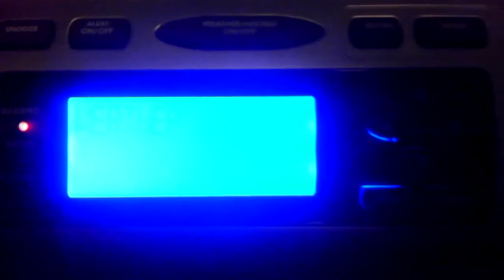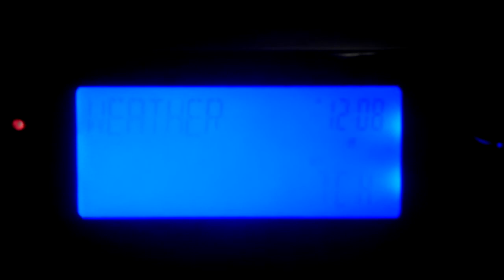EAS #14, SVR, 5/06/14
This is an activation of the Emergency Alert System as heard on KHB37, the NOAA Weather Radio transmitter serving most of Hampton Roads and part of northeastern North Carolina. This activation was part of a small severe weather outbreak coinciding with the passage of a trough through the region.

After missing 2 previous SVRs due to my not knowing anything was going on, I was a little more prepared for this. Interestingly, if it weren't for the hail, this storm would barely have garnered a special weather statement!

The complete warning text is reproduced below.

781
WUUS51 KAKQ 060407
SVRAKQ
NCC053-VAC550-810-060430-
/O.NEW.KAKQ.SV.W.0034.140506T0407Z-140506T0430Z/

NATIONAL WEATHER SERVICE WAKEFIELD VA
1207 AM EDT TUE MAY 6 2014

THE NATIONAL WEATHER SERVICE IN WAKEFIELD HAS ISSUED A

  NORTH CENTRAL CURRITUCK COUNTY IN NORTHEAST NORTH CAROLINA...
  NORTHEASTERN CITY OF CHESAPEAKE IN SOUTHEAST VIRGINIA...
  SOUTHERN CITY OF VIRGINIA BEACH IN SOUTHEAST VIRGINIA...

* UNTIL 1230 AM EDT

* AT 1206 AM EDT...NATIONAL WEATHER SERVICE DOPPLER RADAR INDICATED A
  SEVERE THUNDERSTORM CAPABLE OF PRODUCING QUARTER SIZE HAIL.  THIS
  STORM WAS LOCATED NEAR GREAT BRIDGE...AND MOVING SOUTHEAST AT 60
  MPH.

* THE SEVERE THUNDERSTORM WILL BE NEAR...
  BACK BAY AROUND 1220 AM EDT.
  KNOTTS ISLAND AROUND 1230 AM EDT.

OTHER LOCATIONS IMPACTED BY THIS SEVERE THUNDERSTORM INCLUDE MOUNT
PLEASANT...PUNGO AND MUNDEN.

PRECAUTIONARY/PREPAREDNESS ACTIONS...

IF YOU ARE IN THE PATH OF THIS STORM...PREPARE IMMEDIATELY FOR LARGE
HAIL AND DEADLY CLOUD TO GROUND LIGHTNING. PEOPLE OUTSIDE SHOULD MOVE
TO A SHELTER...PREFERABLY INSIDE A STRONG BUILDING AND AWAY FROM
WINDOWS.

      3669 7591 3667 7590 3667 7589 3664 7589
      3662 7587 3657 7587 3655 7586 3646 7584
TIME...MOT...LOC 0407Z 295DEG 53KT 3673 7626
WIND...HAIL *bracket*50MPH 1.00IN

ZIMMERMAN